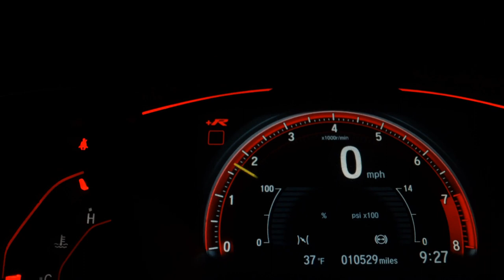JEEP COMPASS - 2019 - São José do Rio Preto/SP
Maravilhosa! Única dona, tirada 0km na Allma Jeep Rio Preto. Todas revisões realizadas por tempo na concessionária.

Dados do Veículo
Veículo: JEEP / COMPASS 2.0 16V LIMITED
Ano: 2019/2019
Combustível: FLEX
Portas: 4 PORTAS
Câmbio: Automático
Cor: VERDE
KM: 22.000

✅ Air Bag
✅ Alarme
✅ Ar Condicionado
✅ Desembaçador Traseiro
✅ Direção Hidráulica
✅ Encosto de Cabeça Traseiro
✅ Freio ABS
✅ Retrovisores Elétricos
✅ Travas Elétricas
✅ Vidros Elétricos
✅ Limpador Traseiro
✅ Kit Multimídia
✅ Trio Elétrico
✅ Porta Copos
✅ Trava Elétrica Central
✅ Engate